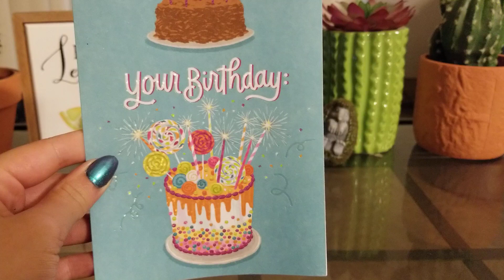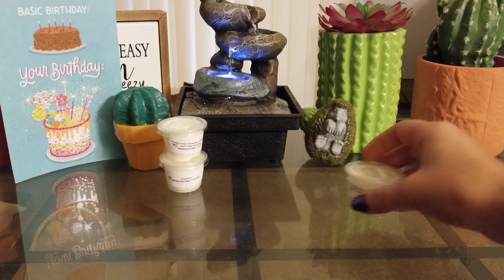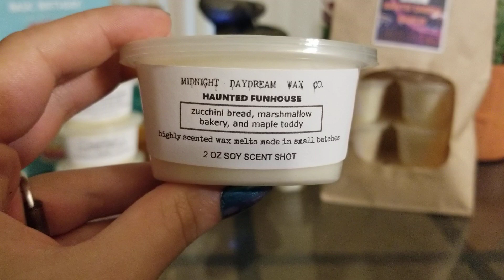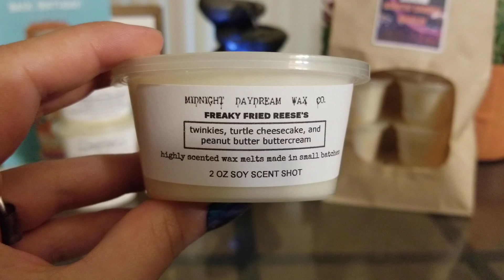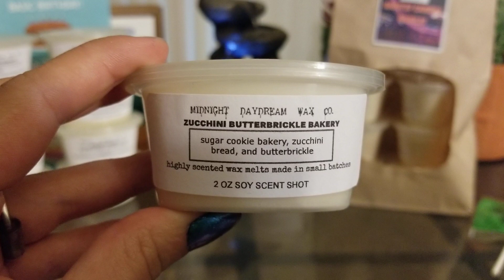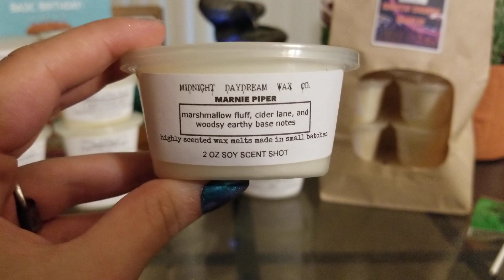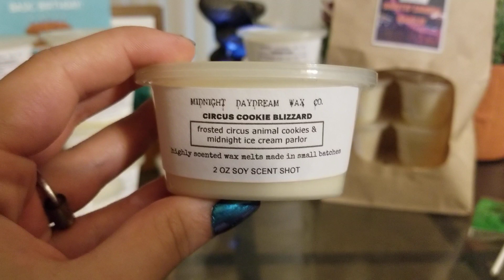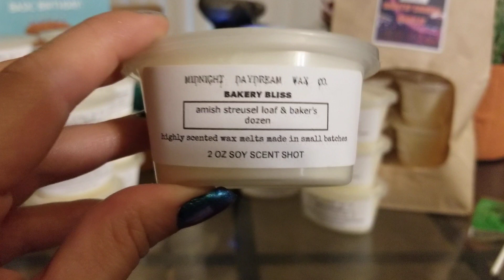Midnight Daydream Haul #17! | August 2020 | Q&A Video!